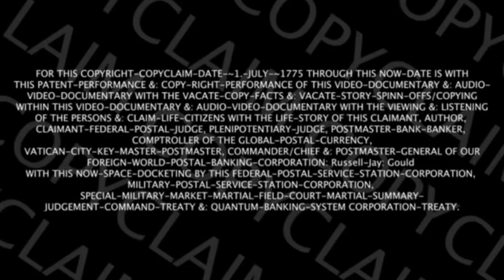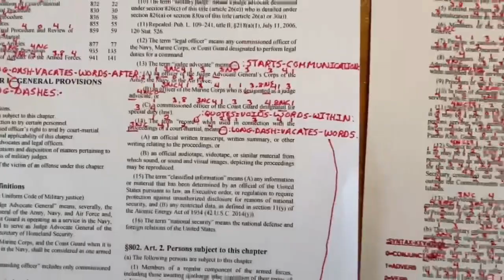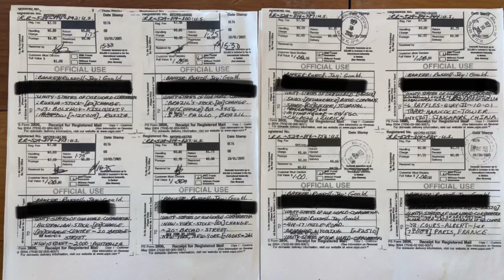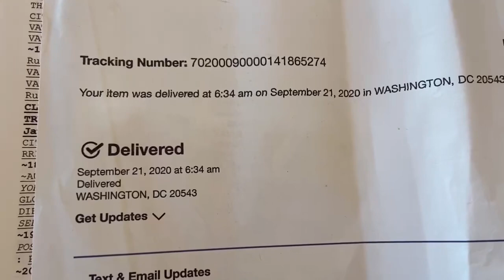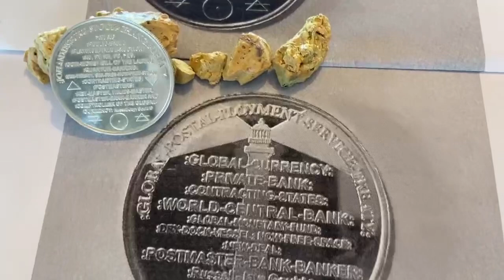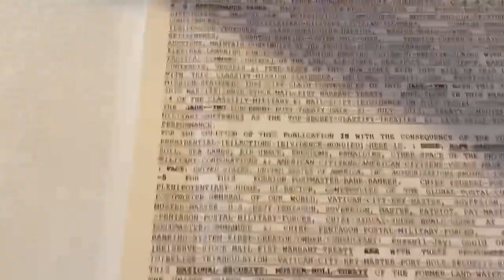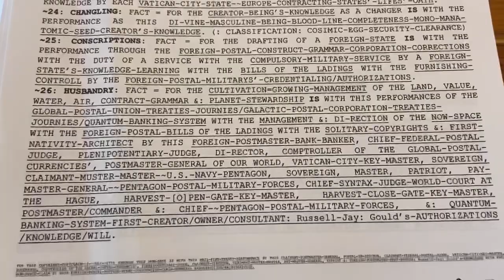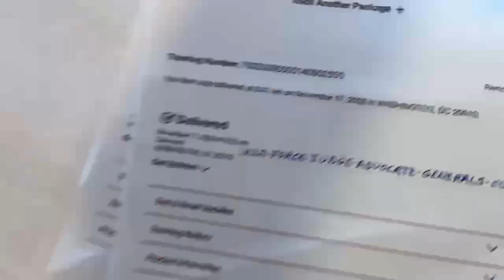: HELM-MASTER & PATH OF THE SOVEREIGN-SOLDIER: MILITARY-MEDICAL-CLAIMANT-CONTRACT-PART-~3.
: HELM-MASTER & PATH OF THE SOVEREIGN-SOLDIER: [USA]MILITARY-MEDICAL-CLAIMANT-CONTRACT-PART-~3.
: Soldiers-Link: Fortheclaimofthlife.com.
: Correct-Communication-Parse-Syntax-Quantum-Grammar.
: Russell-Jay: Gould.
: Hero of Our Planet: Truth-Wins.
: Thanks for the video-sharing.
: Russell-Jay: Gould.
: cspan-credit.
[ Last-Flag-Standing
Freedom Fighter
Trump
Fake elections
Fake news
Truth
Reality
Courage
2020 elections
War Castles
Crypto
Quantum-Banking]